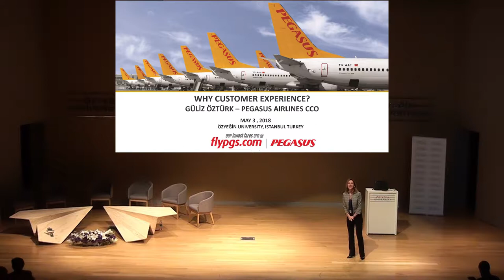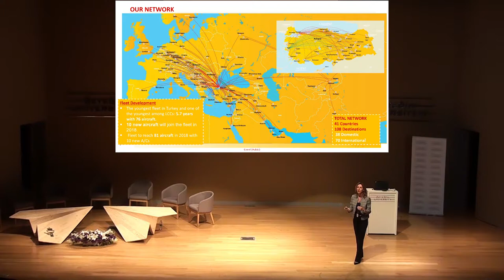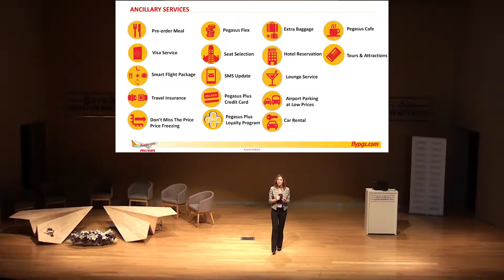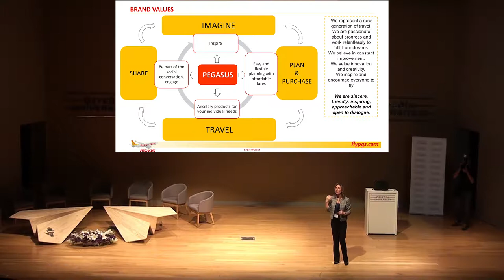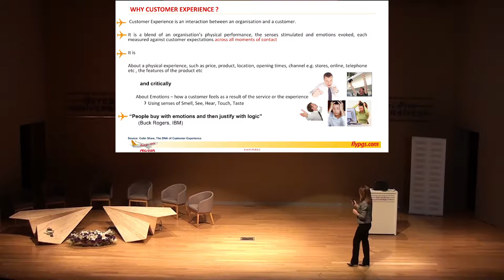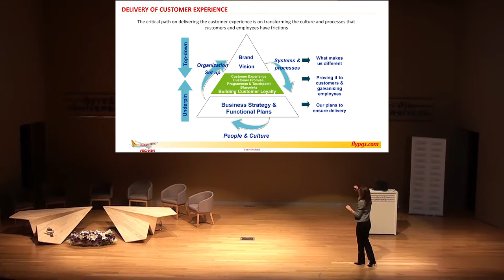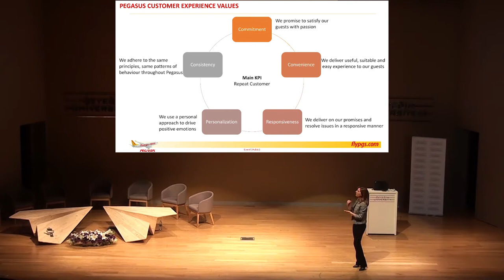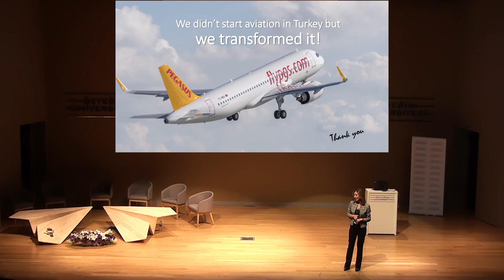Güliz Öztürk, Pegasus Airlines, ''Why Customer Experience?''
Enhancing Total Airport Experience at Sabiha Gokcen International Airport

Istanbul Hub Seminar aims to discuss the strategies of airlines operating in the vibrant city of Istanbul when the new airport is open.  The seminar combines a group of speakers from the academia and the industry. This seminar was organized and hosted at Ozyegin University in Istanbul on 3rd of May, 2018. This year's them was The Air Passenger Experience at Istanbul Hub

Agenda
4th Istanbul Hub Seminar 3rd May 2018

 Part I - Dr. Esra Gencturk.Ozyegin University
(Keynote Speech)

Part II - Nuria Fermoso. IATA
(Passenger Experience Today and Tomorrow: a Glance from IATA)

Part III - Dato Azmi Murad. ISG

Part IV - Güliz Öztürk. Pegasus Airlines
(Why Customer Experience?)

Part V - Atilla Korkmazoðlu. Celebi
(Ground Handling in next 10 Years and Passenger Experience)

 Part VI - Dr. Konstantinos Kalligiannis
(Air Passengers’ Travel Experience during Extreme Traffic Peak Operations)

Part VII - Round Table & Discussions with all speakers moderated by Nevzat ARSAN